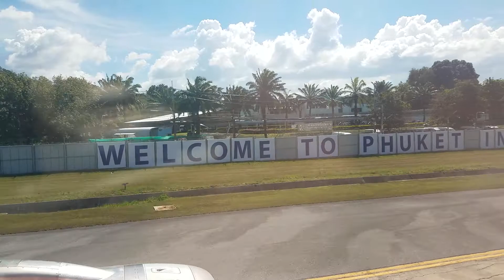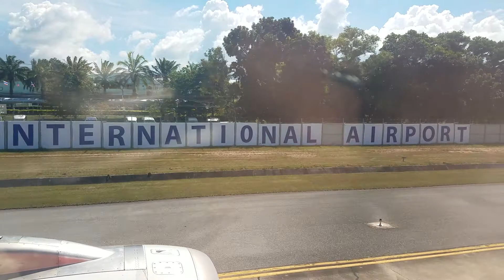Thai AirAsia Airbus A320NEO approach and landing in Phuket International Airport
Thai AirAsia flight FD 3005 from Don Muang International Airport (DMK) descending, approach, and landing into Phuket International Airport (HKT).

Taken from Seat 10A on my Samsung Galaxy S7.